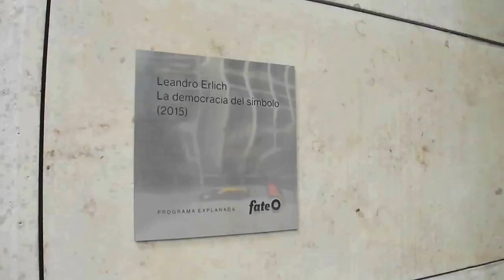La democracia del símbolo (2015)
La democracia del símbolo, una obra de Leandro Erlich que toma al Obelisco porteño –Buenos Aires- como eje de arte público monumental.
La intervención artística invita a participar dentro del ícono de la Ciudad de Buenos Aires.